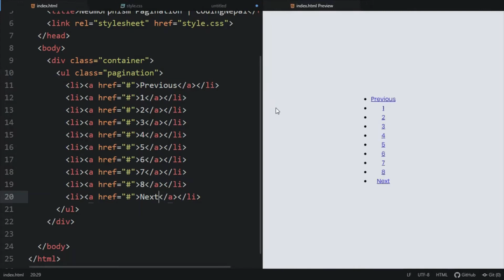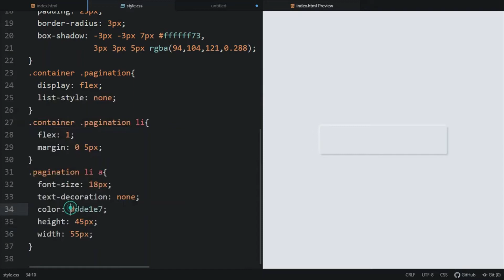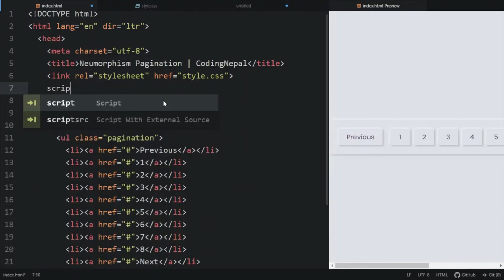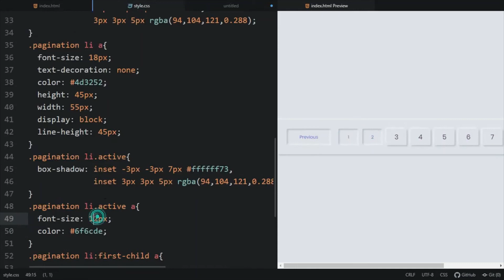Confirm Password Check in HTML CSS & JavaScript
Hello Friends today i am going to show u Confirm Password Check in HTML CSS & JavaScript

EARPHONE      : N/A

PROCESSOR     : shorturl.at/dpES4
MOTHERBOARD   : shorturl.at/dfwBC
RAM           : 8gb Unknown
GRAPHICS CARD : N/A
SSD           : shorturl.at/cxB06
HDD           : shorturl.at/qzWZ1
MIC           : shorturl.at/eizF8
PSU           : Unknown
WiFi          : shorturl.at/eqAEH
Bluetooth     : shorturl.at/fqyPQ
USB Hub       : shorturl.at/xFM36

QUERY COVERED:
Confirm Password Check in HTML CSS & JavaScript  CodingNepal